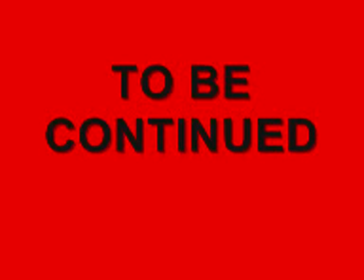Silent Gameplay: MK vs DC Story Mode, MK Side part 1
Chapter 1 LIU KANG part 1